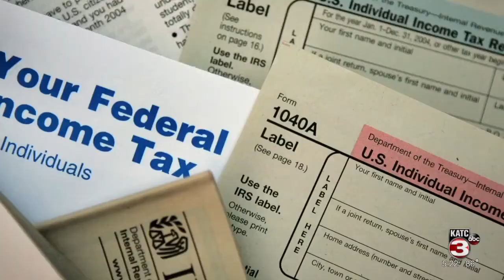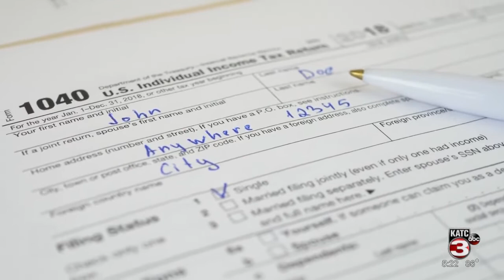Fall 2021 elections: Amendments 1 and 2